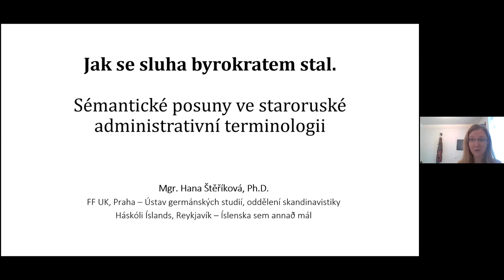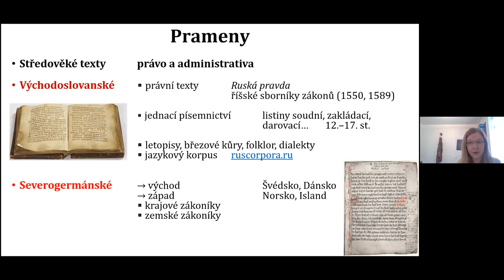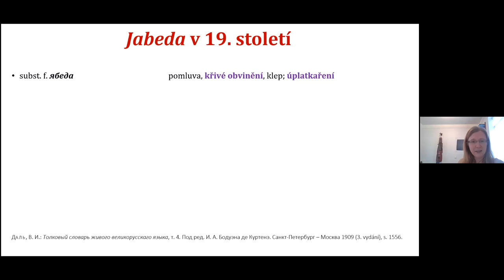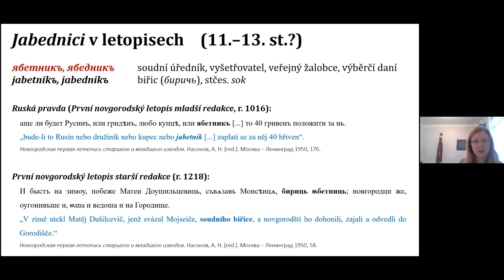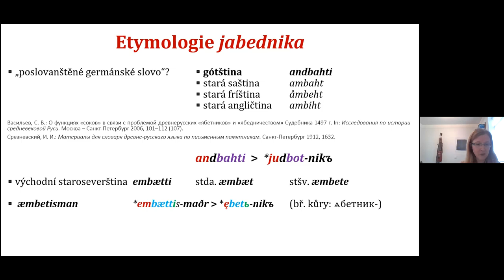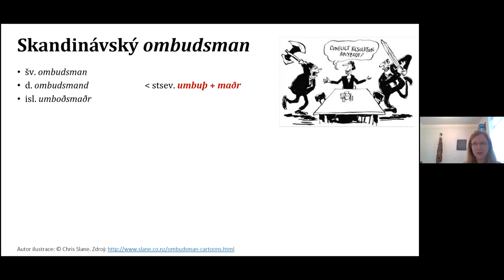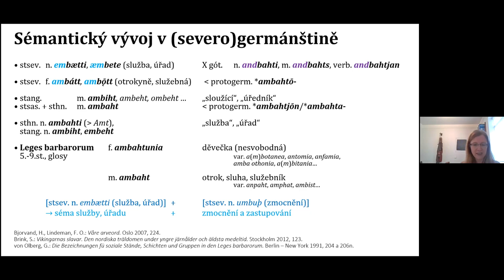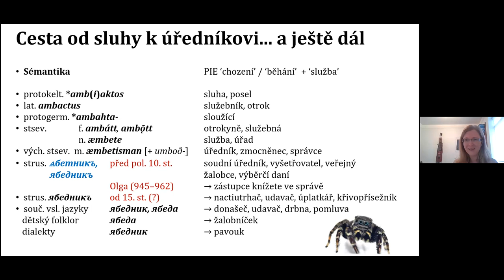Jak se sluha byrokratem stal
Mgr. Hana Štěříková, Ph.D.
Sémantické posuny ve staroruské administrativní terminologie
Přednáška představí jednu část autorčiny disertační práce na téma Skandinávské elementy v jazyce staroruského práva. Budeme se detailně zabývat zejména historicko-sémantickou analýzou středověkého východoslovanského skandinavismu ябедник, primárně označujícího staroruskou hodnost ve správní hierarchii, jehož deriváty jsou však i dnes aktivní součástí slovní zásoby ruštiny, ukrajinštiny a běloruštiny. Proměny tohoto termínu se vydáme sledovat co nejhlouběji do dob předcházejících, ale i následujících po období staroruském
až do současnosti. Provedeme rovněž revizi a opravu etymologie a zasadíme slovo do širšího (indo)evropského kontextu.